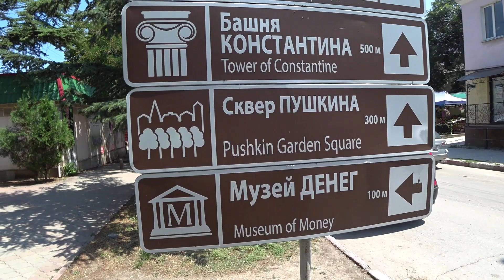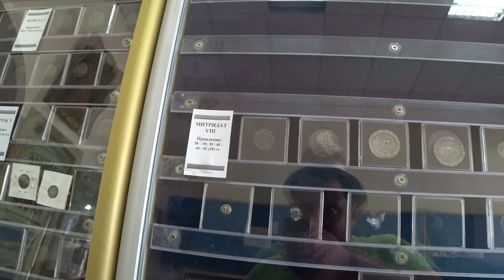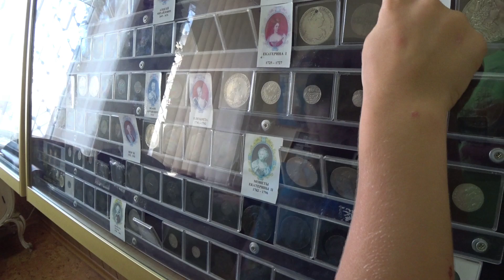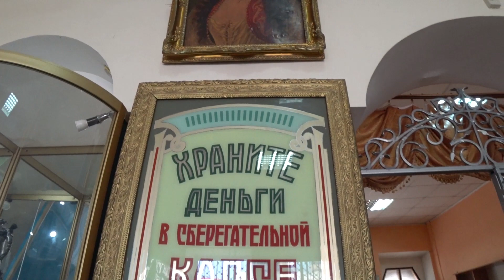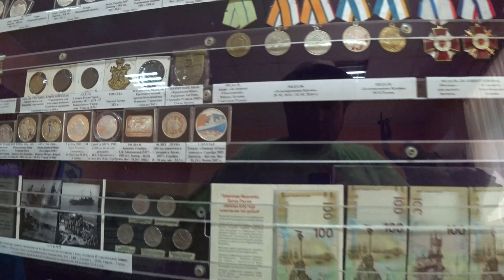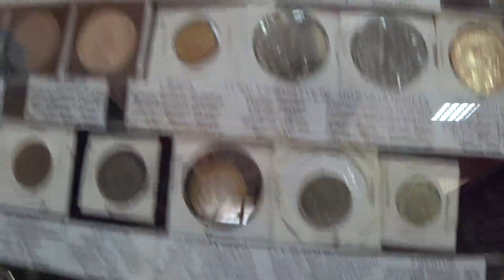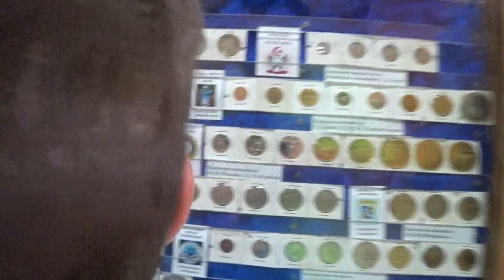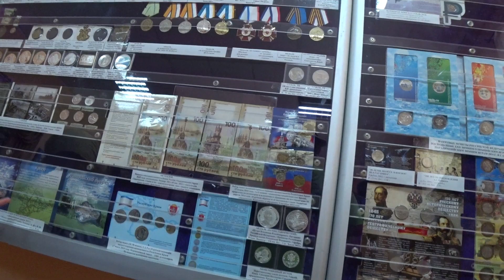МУЗЕЙ МОНЕТ Феодосия Крым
Зашли в музей монет в Феодосии, очень много монет оказалось в этом музее, огромное количество, хозяин музея обладает огромной коллекцией денег! Он стал заниматься собиранием монет с 5 лет!!! всем советуем посетить данный музей, очень интересно! )))